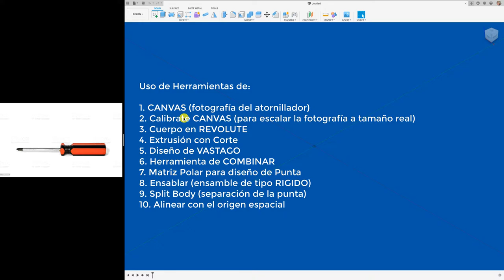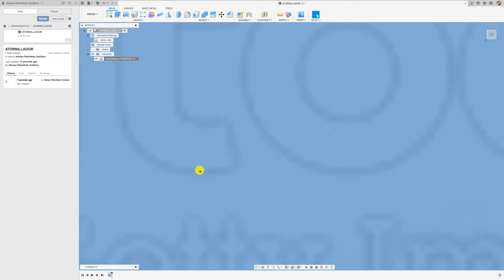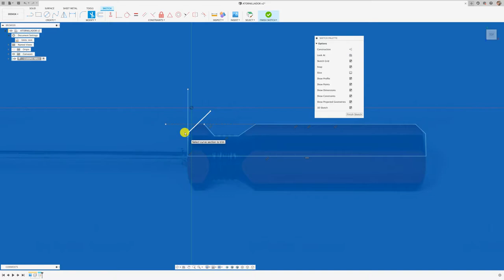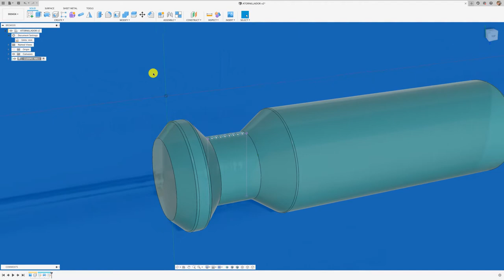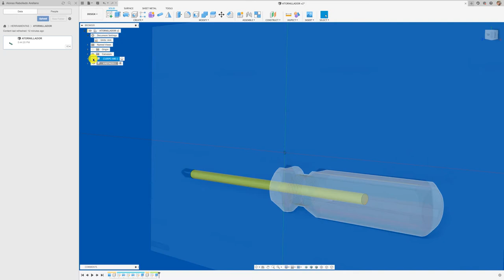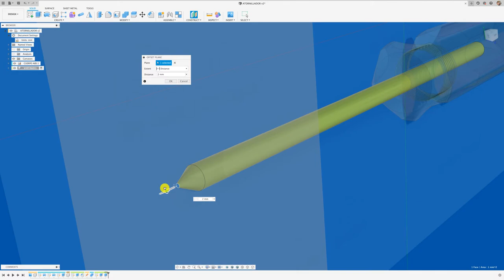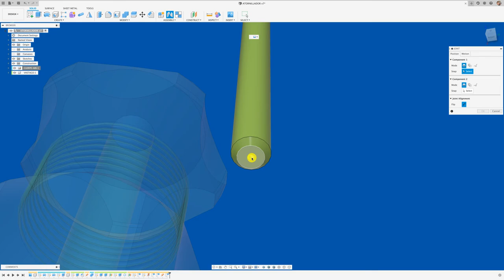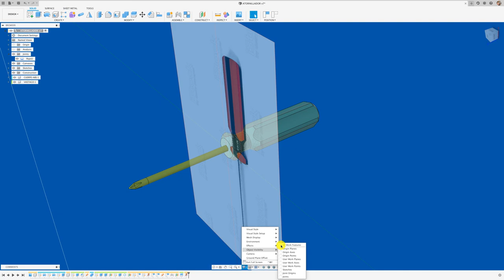FUSION 360 #201: ATORNILLADOR